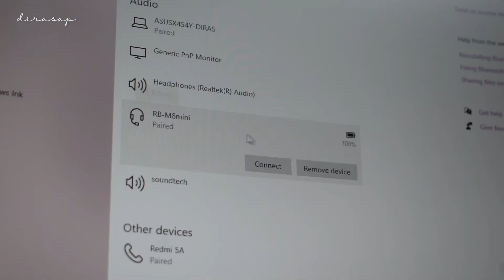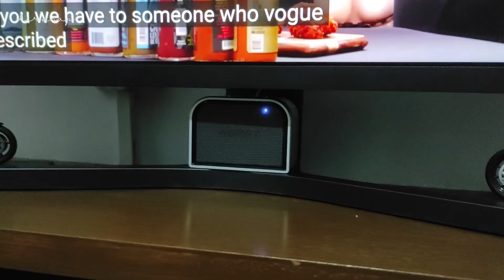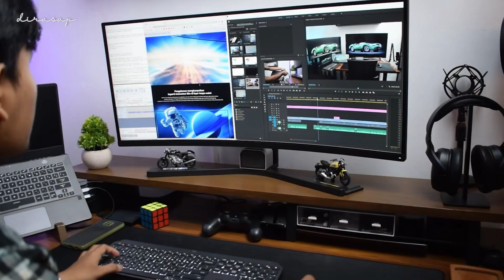SPEAKER Mini suara Maxi! REMAX RB-M8 Mini Bluetooth Speaker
Review Speaker Bluetooth yang suaranya tidak sekecil ukurannnya.

00:00 Intro
00:10 Unboxing
01:27 Detail, Berat
02:05 Pairing
02:36 Suara AUX vs Bluetooth
03:24 Daya Tahan Baterai
03:51 Kesimpulan

Produk : Remax RB-M8 Mini Bluetooth Speaker
Pembelian : 11 Oktober 2021

Setup Perangkat Saya:
Logitech MX Master 3S Wireless Mouse :
Headset Coolermaster MH670 :